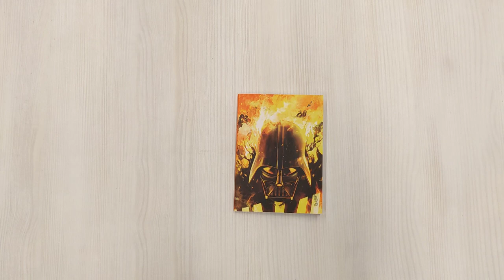Скетчбук «Звёздные войны. Дарт Вейдер в огне» (А6, 32 стр. на скрепке)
Да пребудет с тобой Сила искусства — с лицензионным скетчбуком по «Звездным Войнам» и сериалу «Мандалорец»!

Удобный карманный формат позволит далёкой галактике стать ближе, а иллюстрации с любимыми персонажами на обложке вдохновят обладателя на любые творческие свершения.